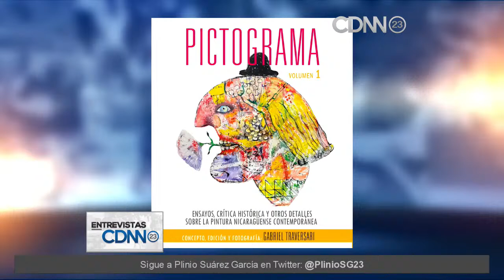Pictograma, de Gabriel Traversari Debayle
Martes 6 de febrero del 2024 | Nos acompañan, Nuby Wong y Gabriel Traversari Debayle, conversando sobre el libro "Pictograma", ensayos, críica histórica y otros detalles sobre la pintura nicaragüense contemporánea.